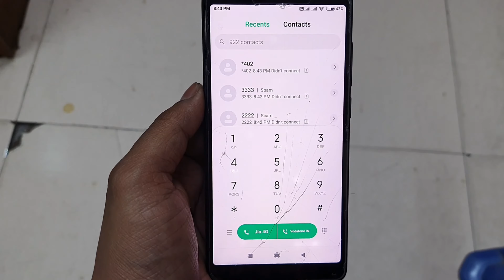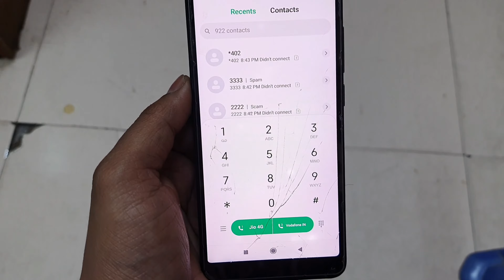How To Off Call Forwarding In Jio Sim | Jio Call Forward Kaise Band Karen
In This Video I Will Explain How To Turn Off All Call Forwarding Setting In In Your Jio Sim Lets Know In This Video So How How To Off Call Forwarding In Jio Sim Lets Know